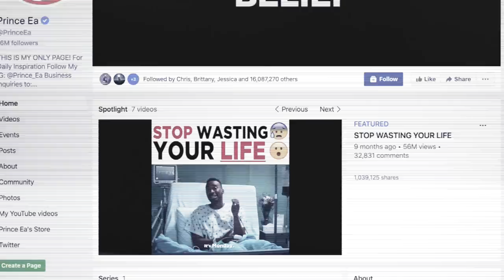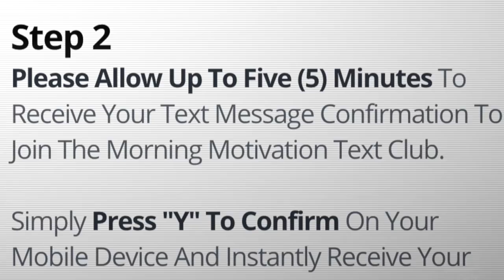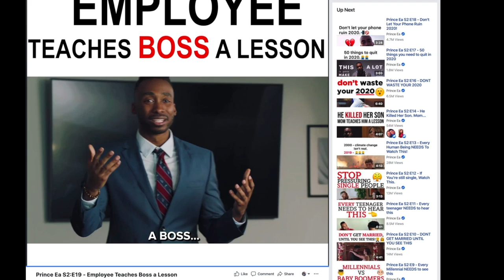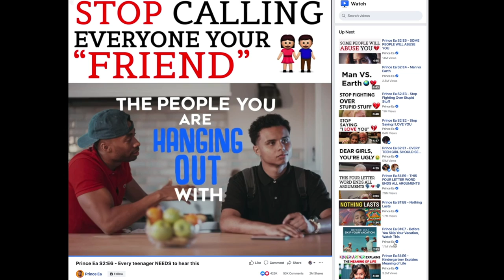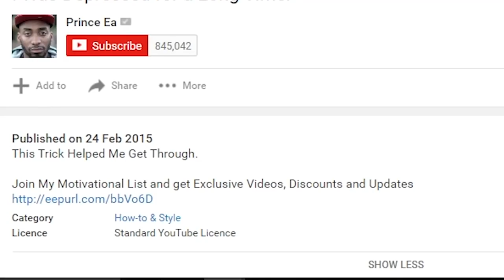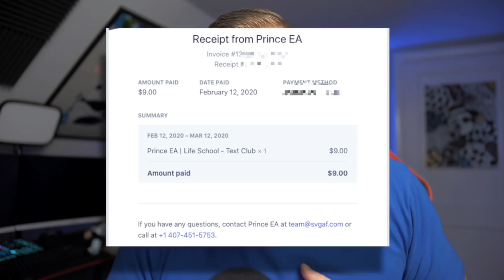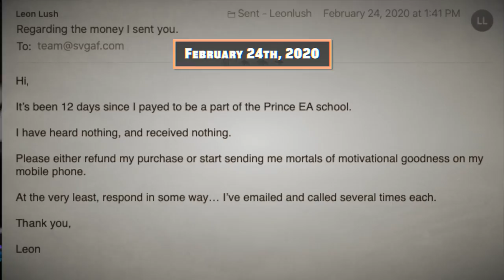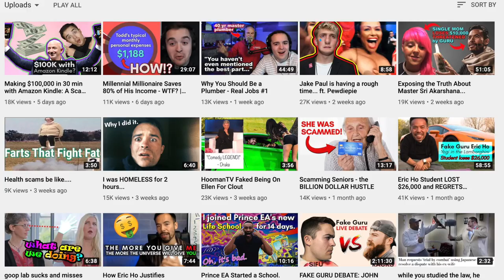I Got Scammed by Prince Ea's "Life School"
Did I just get scammed by Prince Ea?